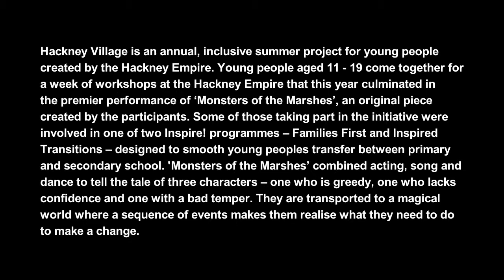Hackney Village 2014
Hackney Village is the Hackney Empire’s inclusive project with young people that took place Monday 28th July - Friday 1 August.  Young people aged 11-19 came together for a week of workshops at Hackney Empire that culminated in a performance of ‘Monsters of the Marshes’, their own take on a classic tale. Some of those taking part in the initiative are involved in one of two Inspire! programmes – Families First and Inspired Transitions – designed to smooth their transfer between primary and secondary school. Monsters of the Marshes’ combined acting, song and dance to tell the tale of three characters – one who is greedy, one who lacks confidence and one with a bad temper. They are transported to a magical world where a sequence of events makes them realise what they need to do to change.

Hackney Village is a Hackney Empire, Next Generation project, supported by The Arts Council, The Monument Trust and is part of Connecting Young Hackney.